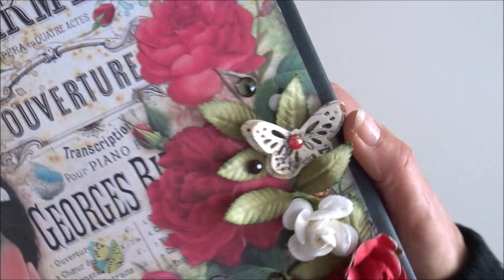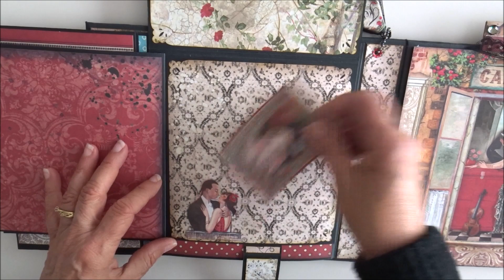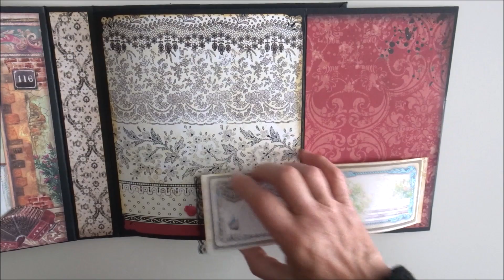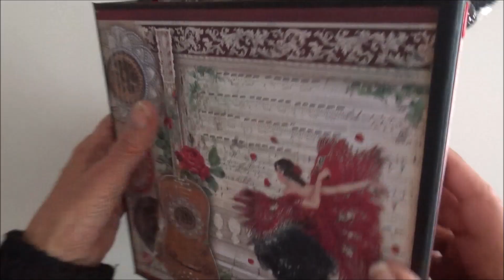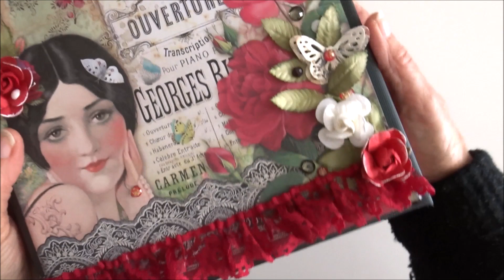Présentation Album Desire